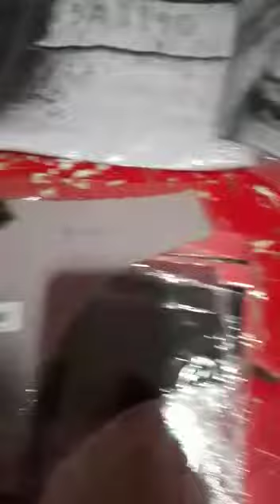mais um formando sua loja e tralhando em casa 67 996880882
Vídeo de Representante Atacadista